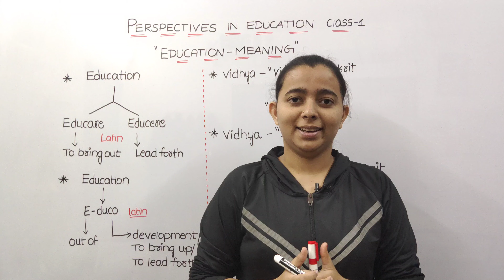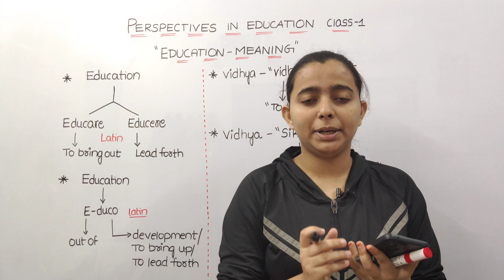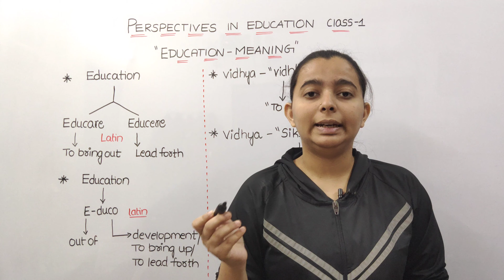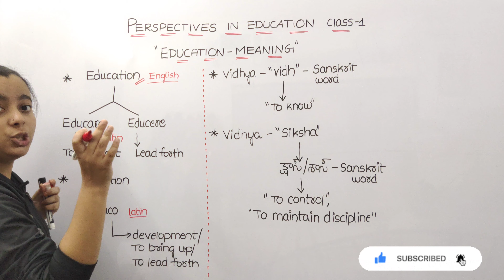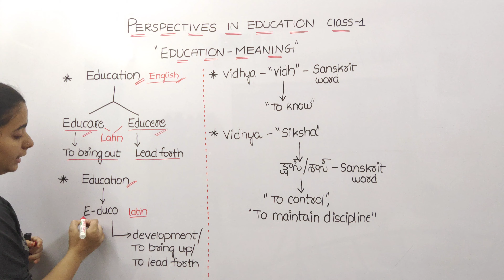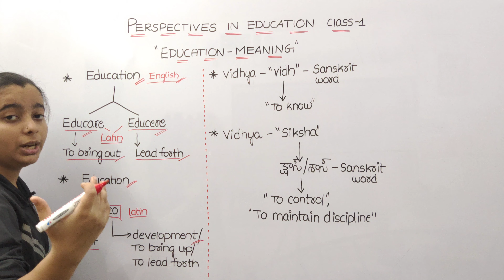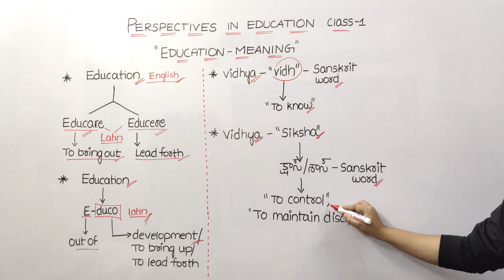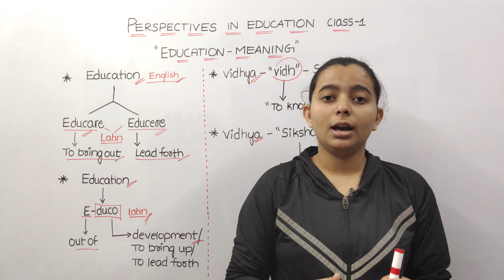Perspectives in Education English medium for DSC, TET cum TRT/Class-1: Education- Meaning by Yasmin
Perspectives in Education English medium// Class-1: Education- Meaning by Yasmin